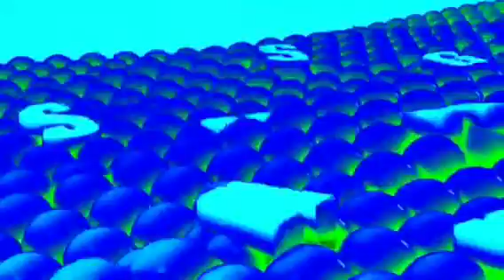Samsung Logo Balls in Helium Group